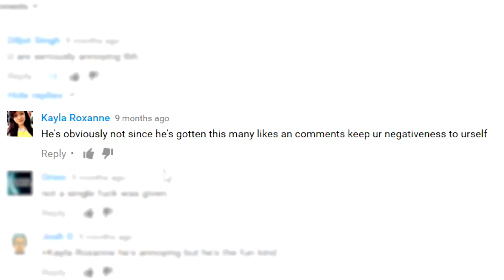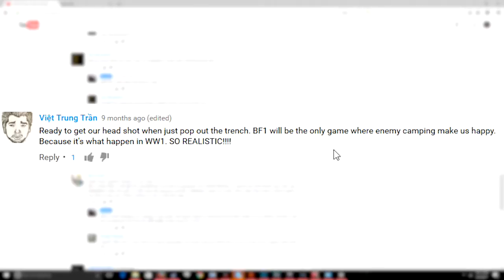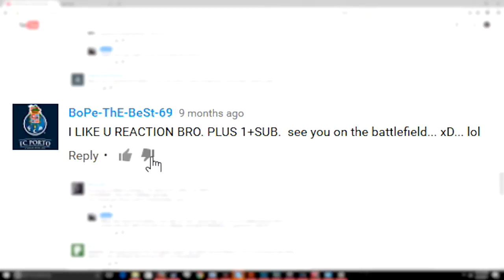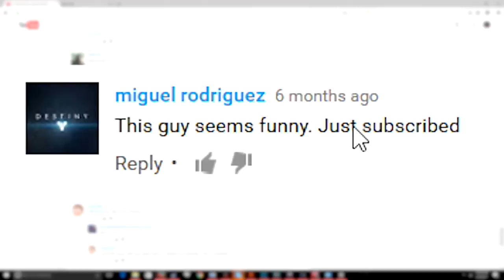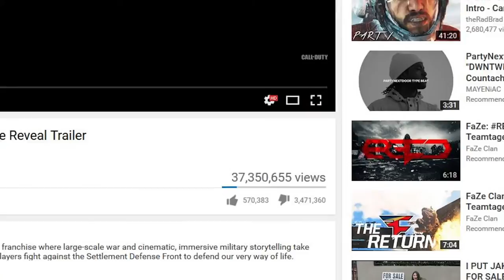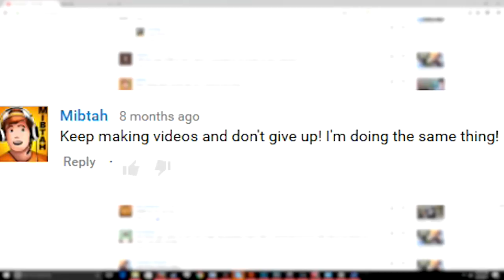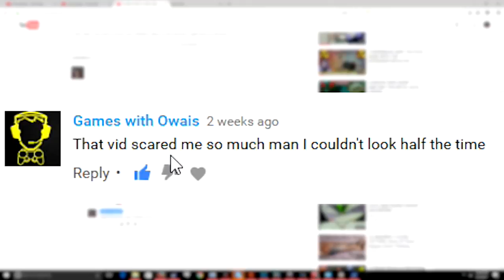READING MEAN COMMENTS!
I TODAY VIDEO I GO THREW AND READ SOME OF THE COMMENTS LEFT ON MY VIDEOS OVER THE PAST FEW MONTH! I READ ALOT OF MEAN COMMENTS AND SOME POSITIVE NICE ONES ASWELL! I REALLY ENJOYED MAKING THIS VIDEO AND AS FAR AS THE NEGATIVITY FOR OTHER PEOPLE I JUST DO MY BEST TO IGNORE IT AND ALWAYS KEEP PUSHING FORWARD! Ci really hope you all enjoy